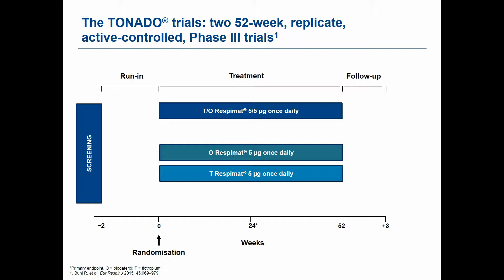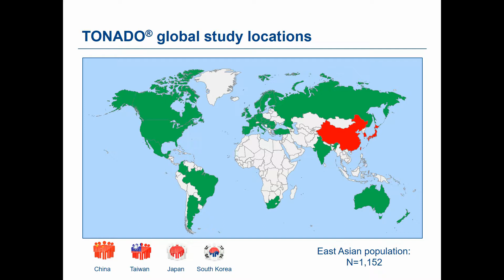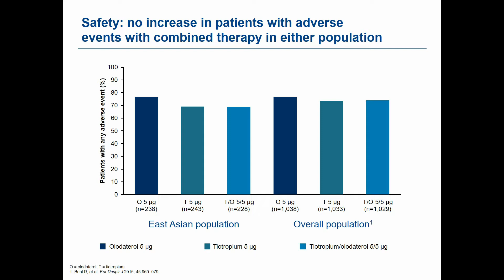Efficacy and safety of tiotropium olodaterol in East Asians with COPD - Video Abstract ID 137719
Video abstract of original research paper “Lung function and long-term safety of tiotropium/olodaterol in East Asian patients with chronic obstructive pulmonary disease” published in the open access International Journal of COPD by authors Bai C, Ichinose M, Lee SH, et al.

Background and purpose: While the efficacy and safety of combined tiotropium and olodaterol in patients with COPD was established in a large clinical trial program, it is important to assess whether clinical data can be applied to geographic patient groups, particularly for East Asian patients who may have a different phenotypic profile to the global trial population. This study aimed to compare the lung function and safety profiles of tiotropium/olodaterol and monocomponents in East Asian and global populations from the TONADO® trials.

Materials and methods: In the replicate, double-blind, parallel-group, active-controlled, randomized, 52-week, Phase III TONADO studies, patients received tiotropium/olodaterol, tiotropium, or olodaterol. We assessed the forced expiratory volume in 1 second (FEV1) area under the curve from 0 to 3 hours (AUC0–3) response and trough FEV1 response at 24 weeks for the approved doses, tiotropium/olodaterol 5/5 μg, tiotropium 5 μg, and olodaterol 5 μg. Treatment-emergent adverse events were recorded throughout treatment and #21 days after study medication.

Results: In the East Asian population, 1,152 patients were randomized (5,163 overall). After 24 weeks, FEV1 AUC0–3 and trough FEV1 responses were greater (P,0.0001) with tiotropium/olodaterol 5/5 μg in both populations versus tiotropium or olodaterol. The East Asian population showed slightly greater trough FEV1 treatment differences between tiotropium/olodaterol 5/5 μg and tiotropium compared to the overall population. Generally, no increase in adverse events was seen with tiotropium/olodaterol 5/5 μg compared to tiotropium and olodaterol in either population.

Conclusion: The efficacy and safety profile of tiotropium/olodaterol 5/5 μg has been demonstrated for both East Asian and global populations.